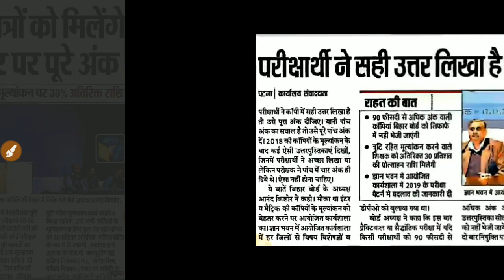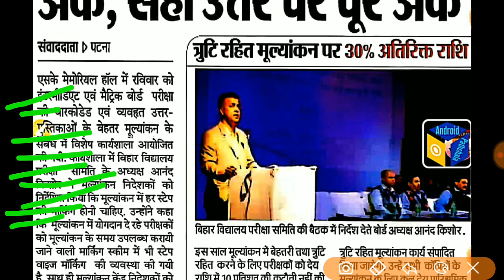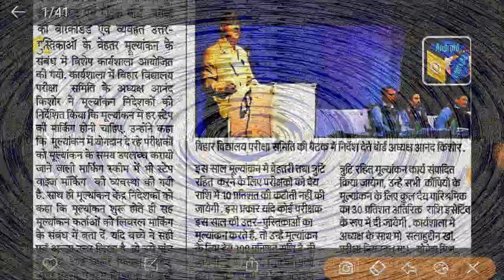बिहार बोर्ड मैट्रिक इंटर परीक्षा 2020, Exam Pattern Change, BSEB Exam 2020, Step Wise Marking System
bank vacancy 2019-20
10th pass vacancy, 8th pass vacancy